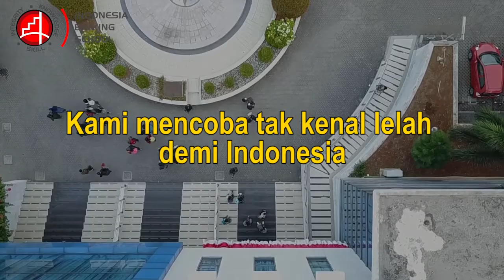Hymne INDONESIA BANKING SCHOOL